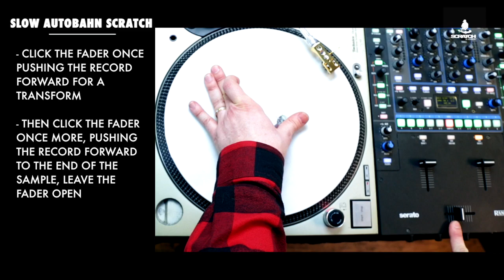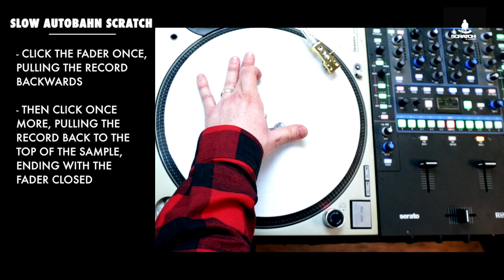DJ Dirty Digits | Slow AutoBahn Scratch | Watch and Learn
Slow AutoBahn Scratch works as a series of four notes, one including a transform, one including a chirp, while using the fader while the channel is open. The main thing to pay attention to is the flow and the speed of this scratch so you can learn consistently and raise the speed of your scratches.

As always, you can’t learn everything the right way from a tutorial. We offer more in-depth information on this technique and techniques like this in our S 202 class, but we think this will definitely have you headed in the right direction.